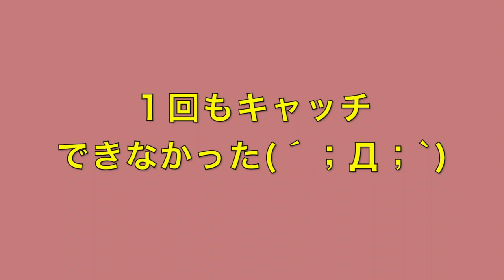【簡単楽しい】サバイバル女子の空き缶でポップコーンを作る方法！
キャンプ飯！空き缶でポップコーン作ってみた！

３/２２発売『彼氏にしたい陸自装備ベスト１０』（竹書房）
全国書店＆amazonなどで販売されます！買ってね！よろしくのす！

ガスマスク、サバイバルタレントのらんまるぽむぽむであります！
ミリタリー、サバイバル、アウトドアが好きです！

My name is 【Ranmaru pompom】